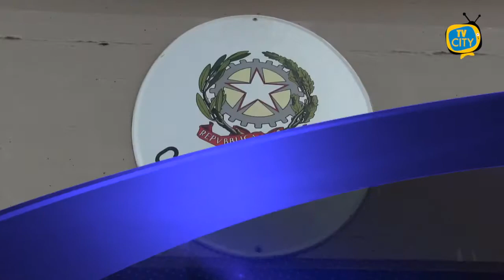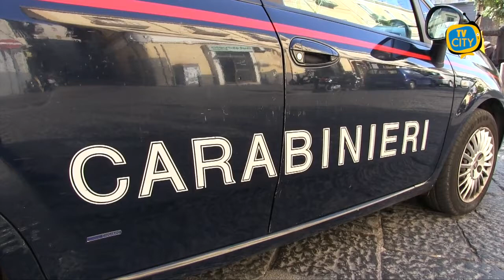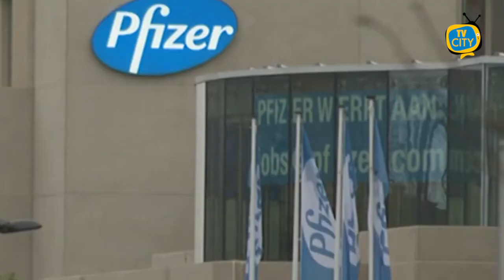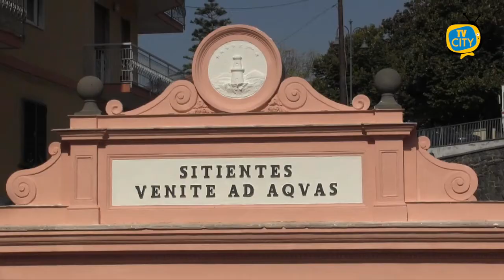TG del 28-09-2021: l'informazione quotidiana di TVCITY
Ben trovati al consueto appuntamento con l’informazione del tg di TVCITY. In apertura la cronaca. Denaro per circa 350mila euro e' stato sequestrato tra Napoli, Torre del Greco e Portici dai carabinieri, ci sono 3 indagati per riciclaggio.

Nuova Circolare del Ministero della Salute per la somministrazione della terza dose. Il punto sui contagi, a Torre del Greco aumentano le  guarigioni.

I dati sono rassicuranti, ma la campagna vaccinale è ferma. Il governatore De Luca fa l’ennesimo appello ad aprire gli occhi.

Torniamo a Torre del Greco. Un’opportunità che non va sprecata, dopo il restyling delle Cento Fontane siamo stati in zona per documentare la situazione.

Restiamo in tema. Anche le scuole sono state protagoniste della due giorni al sito storico, in occasione della Festa del Mare.